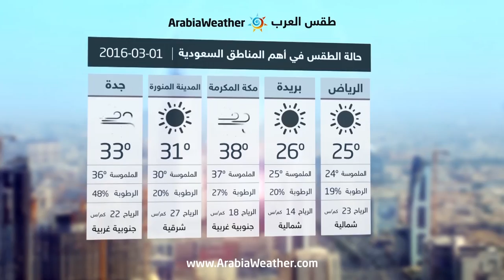السعودية : استقرار على الأجواء مع بقاء فرص الأمطار في جنوب البلاد - الثلاثاء | 01-03-2016